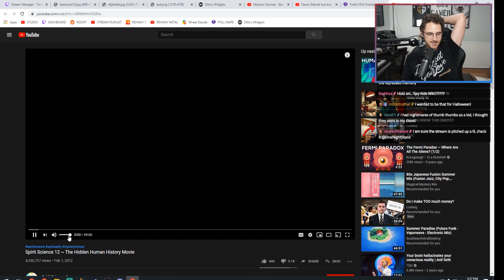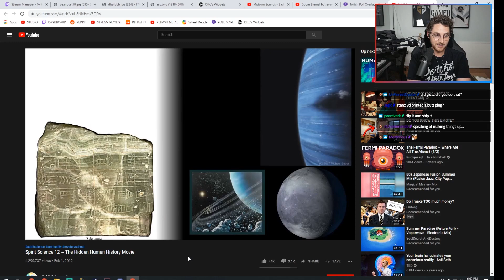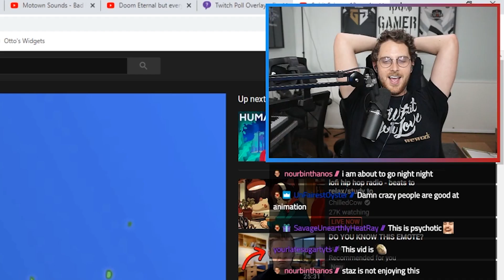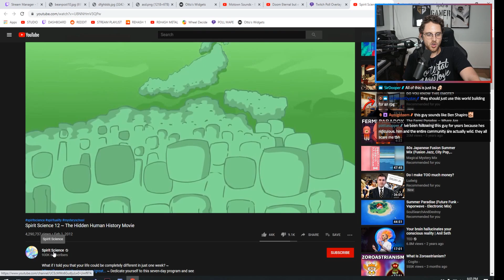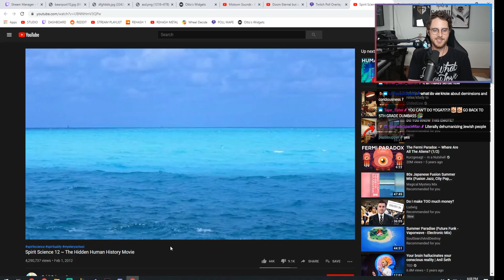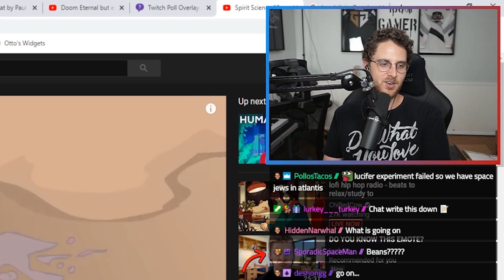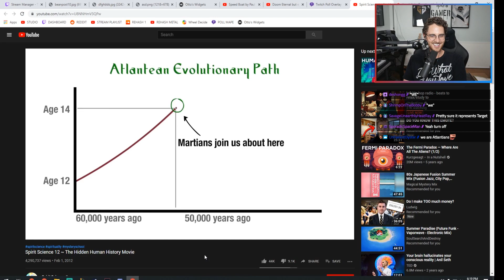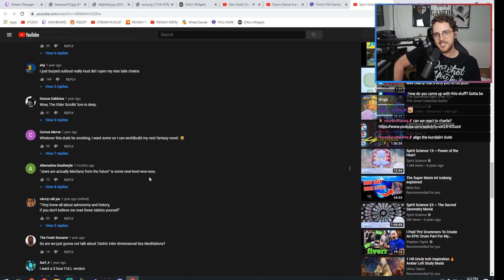So I finally opened my third eye...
I might be leaving my wife for thoth